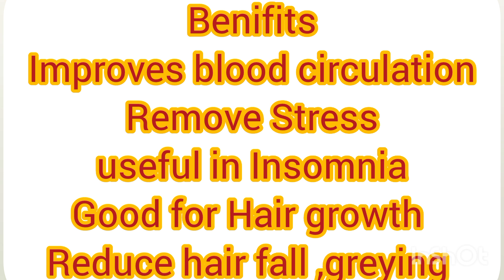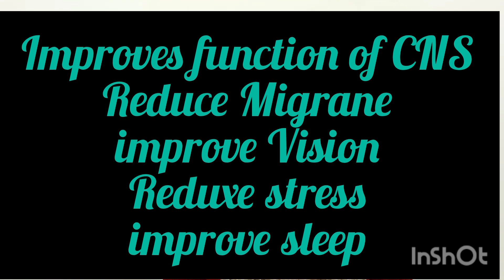Benifits of Shiro Abhyanga / Hair Oiling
The Importance of Shiro Abhyanga

The science of Ayurveda considers the human body an inverted tree, where the roots are at the top and the branches are pointing downwards. Here, the head is considered to be the roots, the thorax and the abdomen are said to be the trunk, and the limbs are the branches.

Just like roots nurture a tree, the head is the operational center of the entire body. It consists of the brain which is the seat of consciousness and the sense organs with which we interact.

Marmas, or life centers, are the vital points in the body where the Prana or energy is converted, regulated, and stored for use by the body and mind. They are also the sites of the Tridoshas – Vata, Pitta, and Kapha.
Diseases/Conditions Treated in Shiro Abhyanga

Prevention of any disease related to the head, mind, and sense organs is the first indication of Shiro Abhyanga. Since head massages can be done on a daily basis, Shiro Abhyanga is predominantly a treatment used for the prevention of many psychosomatic disorders.

Some other indications are:

Shiro Roga – Different types of headaches and diseases related to the head

Pakshaghata – Hemiplegia or paralysis

Anidra – Insomnia

Vata Roga – Degenerative diseases

Pitta Roga – Inflammatory diseases

Shiro Rukshata – Dryness of the scalp

Shiro Abhyanga’s Numerous Health Benefits

Improves and rejuvenates central nervous system health

Improves vision, eye refraction errors, and eye strain

Relieves pain, headaches, migraines, stress, and insomnia

Relaxes muscles and reduces stiffness

Prevents premature graying, hair fall, dandruff, and stimulates hair growth

Calms the mind and rejuvenates the body

Balances the pineal and pituitary glands, toning the lungs, heart, colon, brain, and stomach

Calms the Vata to prevent degenerative diseases

Calms the Pitta to prevent inflammatory diseases

Highly rejuvenates the senses of sight, sound, and smell

Helpful in treating tinnitus, jaw aches, and sinusitis

Stimulates lymphatic drainage and aids sound sleep

Increases blood and oxygen circulation in the brain

Relieves fatigue and cloudiness of thought

Anti-aging and helps in relaxing facial and eye muscles

Shiro Kandu – Itching in the scalp